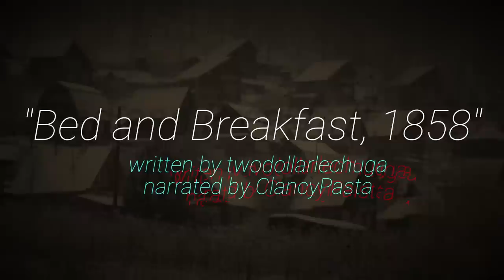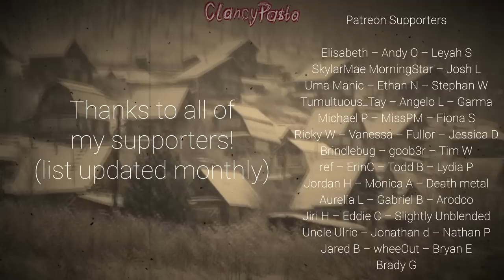"Bed and Breakfast, 1858" | Creepypasta | Horror Story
Reading old journals have their risks...
I hope you enjoy tonight's spine tingling tale, by twodollarlechuga

CREEPYPASTA
► "Bed and Breakfast, 1858" written by twodollarlechuga, narrated by ClancyPasta

Video licensed from StoryBlocks